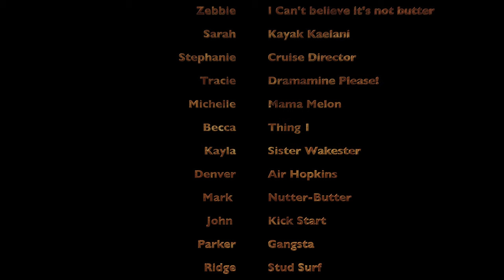Boating at Lake Powell 2016 - Watch in HD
Cryers, Hutchings, Hopkins & Barnes at it again in Lake Powell. We've got a bit of everything...wake boarding, air chair, surfing, kayaks & more. Well, we don't have a single clip of tubing...obviously a GREAT trip!